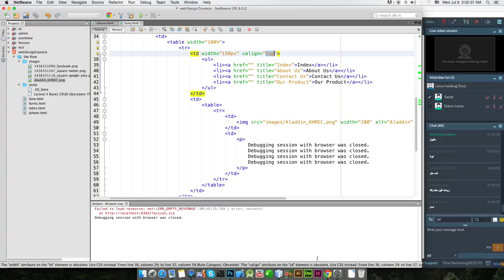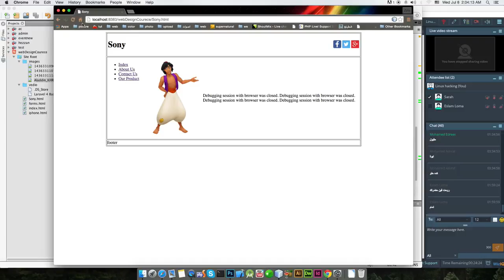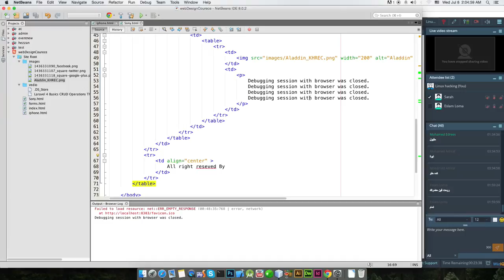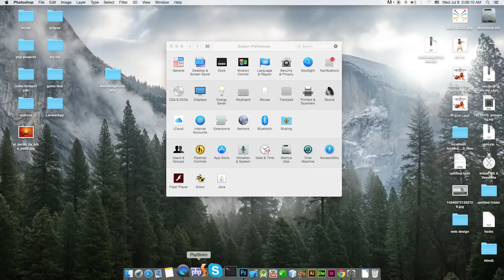lecture 3 part 3 html5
lecture 3 part 3  html5 ادعمنا